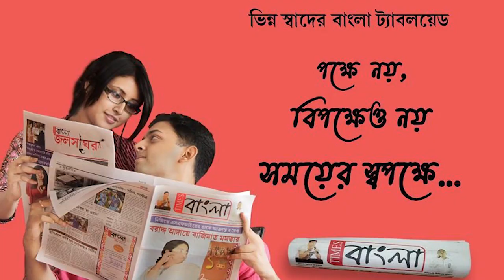ফের শাসকের হাতে আক্রান্ত তিন সাংবাদিক